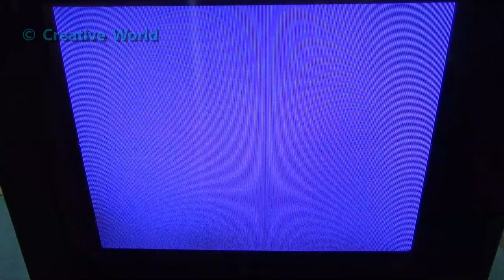How To Discharge Picture Tube (For The Beginners) - Bengali Tutorial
Discharging Picture Tube Is A Basic Knowledge Of Electronics. To Repair Picture Tube You Might Need To Know This.
We Try Our Best to Realize You.